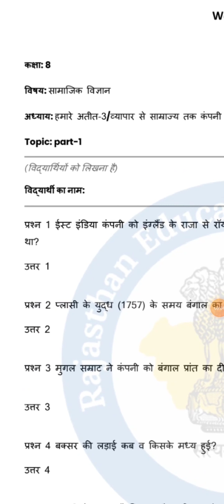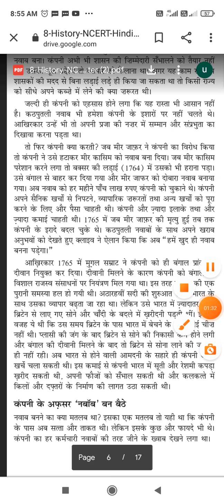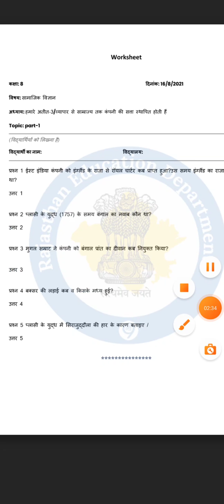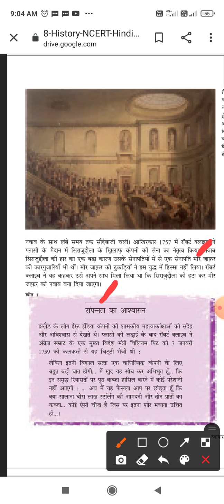Class 8 सामाजिक विज्ञानHomework/Grahkarya 16/8/2021 | Smile 3.0 Homework | स्माइल कार्यक्रम-गृहकार्य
Class 8 सामाजिक विज्ञानHomework/Grahkarya 12/8/2021 | Smile 3.0 Social science | स्माइल -गृहकार्य

class 8th
social_science_16/8/2021
class 8th social science Quiz/ 5/8/2021Class 8 सामाजिक ch1 20/7/2021 | Smile 3.0 | Quiz

r
Class 8 सामाजिक विज्ञानHomework/Grahkarya 23/7/2021 | Smile 3.0 Homework | स्माइल कार्यक्रम-गृहकार्य

Class  8 Social science Quiz 16/8/2021 | Smile 3.0 Quiz | Quiz/

पाठ को यहां से डाउनलोड करें क्लिक करें इस लिंक पर

ekaksha,smile homework,class
8_social science,smile 12/8/2021,Class 7 सामाजिक विज्ञानHomework/Grahkarya 23/7/2021 | Smile 3.0 Homework | स्माइल कार्यक्रम-गृहकार्य,Quiz class 8 social science 12/8/2021,
class_8th_ social_science
#16/8/2021_
samajik_vigyan_ka-quiz,

Class 8 सामाजिक ch1 Homework/Grahkarya 20/7/2021 | Smile 3.0 Homework | स्माइल कार्यक्रम-गृहकार्य

 20/7/2021,Class 7 सामाजिक ch1 Grahkarya,smile 3.0 कक्षा 7 सामाजिक का गृहकार्य दिनांक 14july
smile 3.0 homework,
स्माइल कार्यक्रम-गृहकार्य,
Homework/Grahkarya_16/8/2021
Grahkarya_16/8/2021,
 ch1
दिनांक 14july,Class 7 English ch1 Grahkarya,class 7 social science hw smile 3.0,class 7 14 july social home work,20 july 7th social science homework,helpexam benazir class,Class 7 social ch1 Homework 14july,

,S

,helpexam benazir Class,samajik vigyan ka grahkarya

 20july,homework 20july 8th samajik vigyan,social science 8th homework 20july,कक्षा 8 सामाजिक का गृहकार्य दिनांक 20july,Class 8 सामाजिक ch1 Grahkarya,Class 8 सामाजिक ch1 Homework/Grahkarya 20/7/2021,

स्माइल कार्यक्रम-गृहकार्य,smile 3.0 homework,Class 8 सामाजिक ch1 Homework/Grahkarya

20/7/2021,कक्षा 8 सामाजिक का गृहकार्य दिनांक 14july,20july samjikvigyan 8th homework,social science 8th homework 20july,Class 8 सामाजिक ch1 Grahkarya,Smile 3.0

 Homework,class 8th social homework 20july,20july 8th samajik vigyan hw,class 8 social science homework 20july,Class 8 सामाजिक ch1 Grahkarya 20july,social science homework 20 july 2021,homework class 8 samajik,smile homework

Class 8 सामाजिक ch1 Homework/Grahkarya 19/7/2021 | Smile 3.0 Homework | स्माइल कार्यक्रम-गृहकार्य

class 10th social science Quiz/ 13/8/2021Class 8 सामाजिक ch1 13/8/2021 | Smile 3.0 | Quiz

tags-
Smile 3.0 Homework|स्माइल कार्यक्रम-गृहकार्य,smile 3.0 homework,स्माइल कार्यक्रम-गृहकार्य,Class 7 सामाजिक ch1 Homework/Grahkarya 14/7/2021,Class 7 सामाजिक ch1 Grahkarya,smile 3.0 कक्षा 7 सामाजिक का गृहकार्य दिनांक 14july

smile 3.0 homework,
स्माइल कार्यक्रम-गृहकार्य,
Homework/Grahkarya_16/8/2021
Grahkarya_16/8/2021,
 ch1

दिनांक 14july,Class 7 English ch1 Grahkarya,class 7 social science hw smile 3.0,class 7 14 july social home

Class_10_सामाजिक_ch3_Homework/Grahkarya 13/8/2021
कक्षा10 स Grahkary